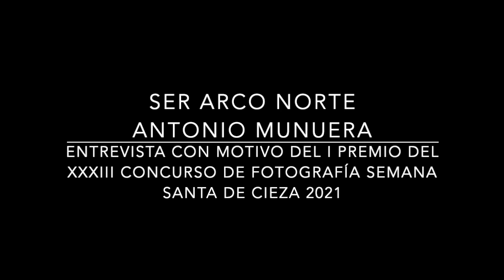SER ARCO NORTE. I PREMIO DE FOTOGRAFÍA DEL XXXIII CONCURSO DE FOTOGRAFÍA DE LA SEMANA SANTA DE CIEZA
Entrevista con Antonio Munuera en SER ARCO NORTE 88.0 con motivo de del I Premio de Fotografía del XXXIII Concurso de Fotografía Semana Santa de Cieza 2021.